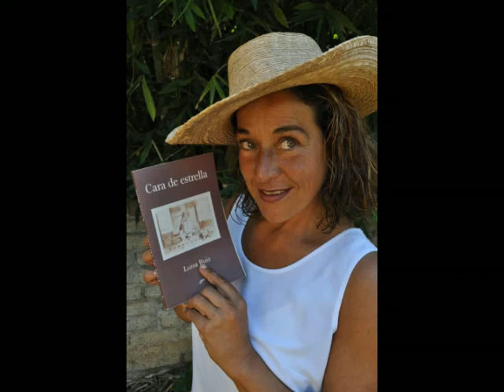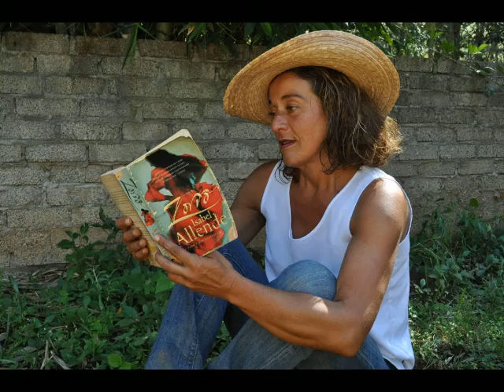Intrevista con autor Luisa Ruiz en el Bosque Village.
Intrevista con autor Luisa Ruiz.

interview with Luisa Ruiz.mov